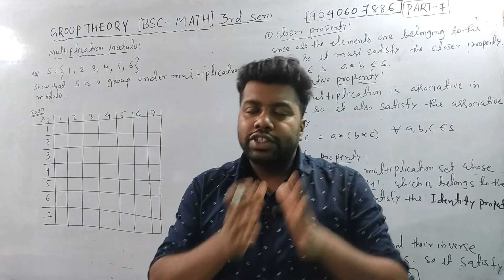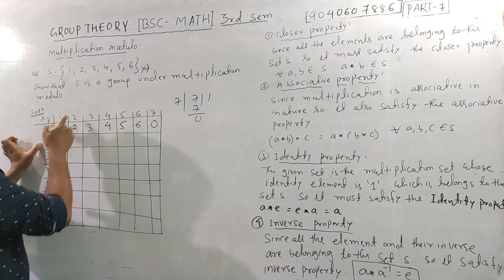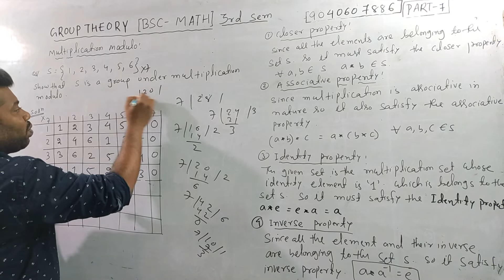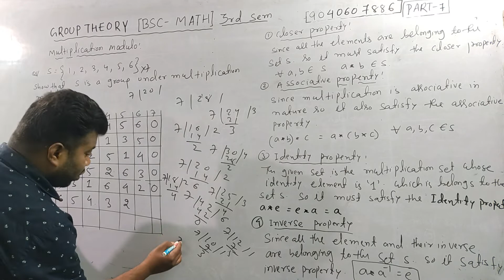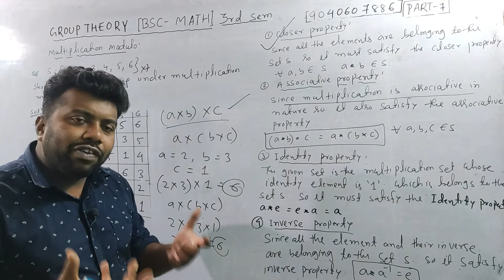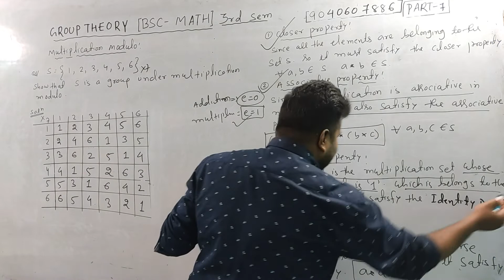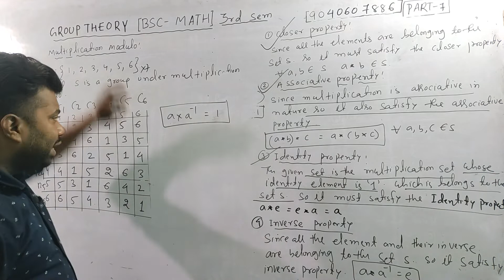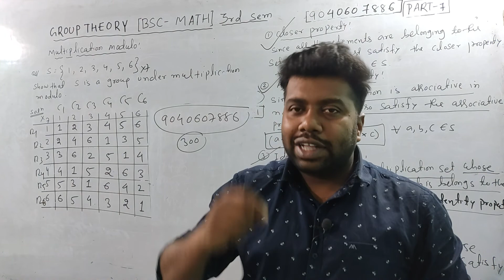Modular Arithmetic|Group Theory|Semi-group|Monoid|BSC-2nd YEAR|Abstract Algebra|3rd SEM Math|PART-7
Group Theory Introduction|Semi-group|Monoid|Abelian Group|BSC-2nd YEAR|Abstract Algebra|3rd SEM|P-1